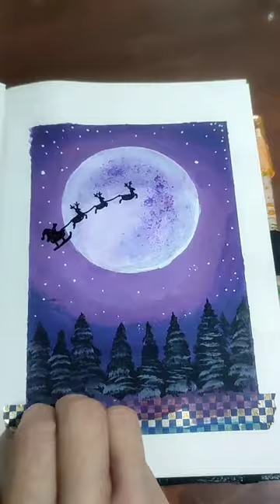Santa Sleigh and Reindeer